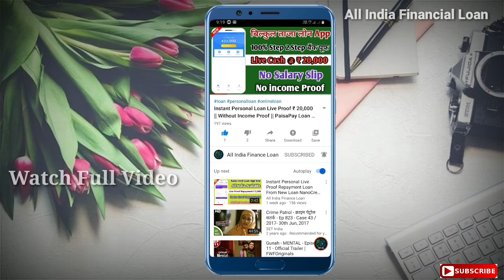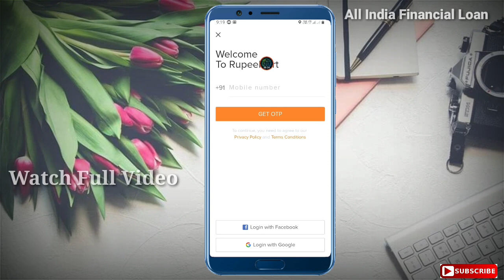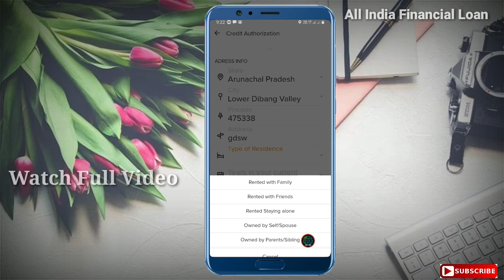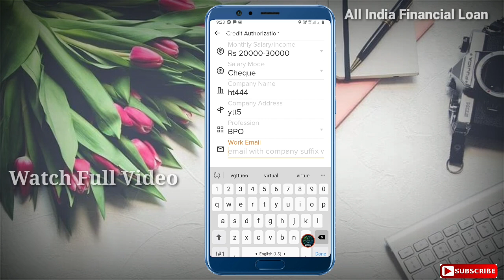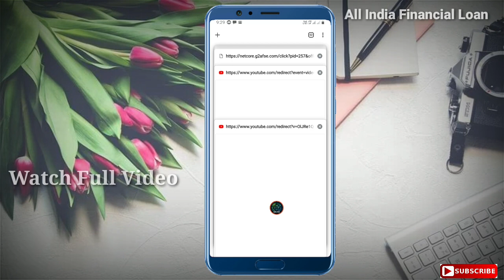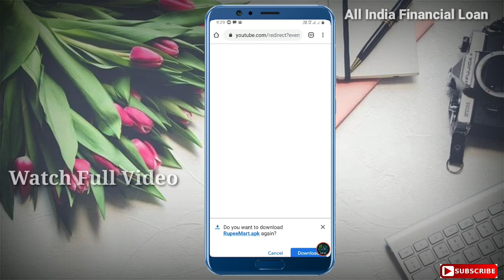Instant Personal Loan Live Proof ₹ 4,500 || Without Income Proof || RupeeMatr Loan App 2020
Maine aapko Aaj ek new loan app ke baare mai btaya hai . ye new loan app hai jo aapko instant loan deti hai. aap Aadhar card or Pan card se aap yhan loan le sakte hai. agar aapko loan chahiye to aap esh video ko complete dekhe. Muje umeed hai jankari aapko pasand aaegi.